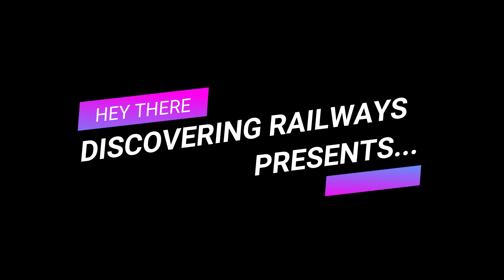THE ISPECTION CAR WITH THE ENGINE SWACHHTA MISSON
REPARING ENGINE AND INSPECTION ENGINE WITH FULL OF STAF